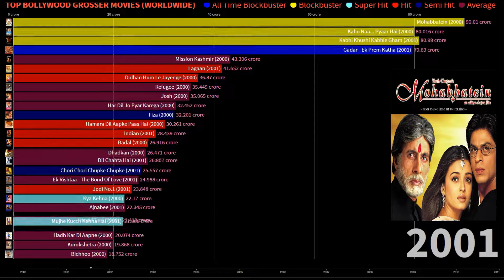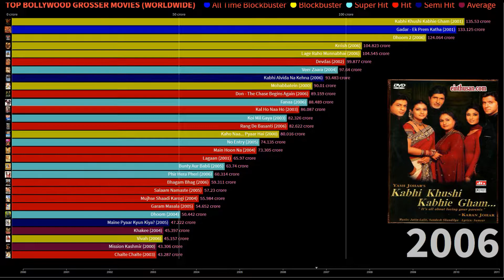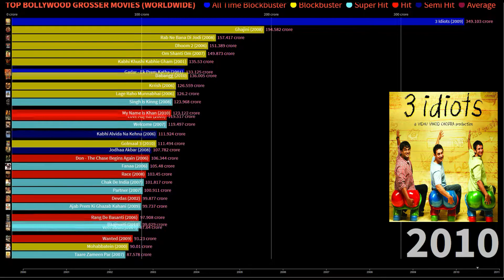Top 5 Bollywood Movies (2000-2010) | Top HINDI MOVIES Worldwide Earnings | NEW 2020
Top Bollywood Grosser Movies (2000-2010)

This race bar graph actually shows Top Bollywood movies from 2000 to 2010. Based on total earnings inside & outside of India.

According to, Box Office India (BOI)  there are Top 4 movies which are BLOCKBUSTER & Top 1 is ALL TIME BLOCKBUSTER (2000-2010).

You guys can also see other movies on ranking. So, see your favorite Bollywood movies on ranking and HAVE FUN!! 🥰🥰

💁‍♂️💁‍♂️ Which one will be preferable???
💁‍♂️💁‍♂️ I always appreciate your feedback 😋.